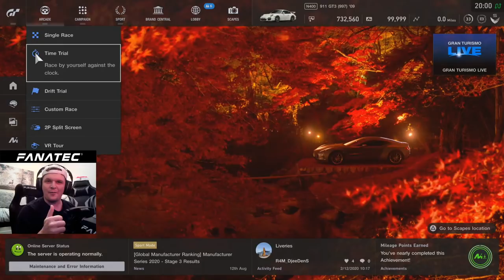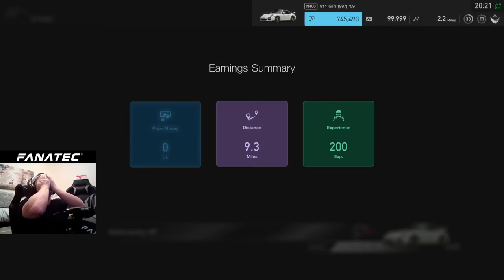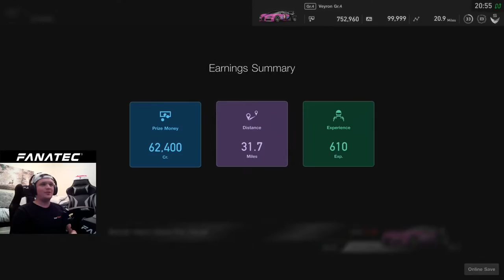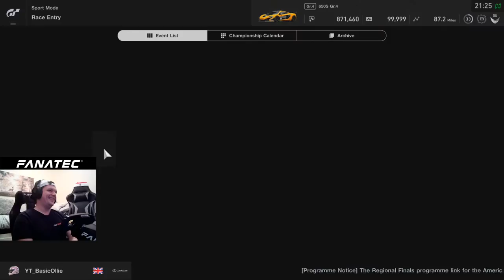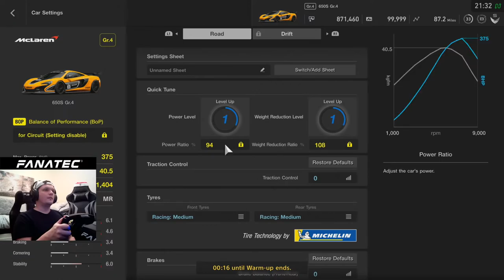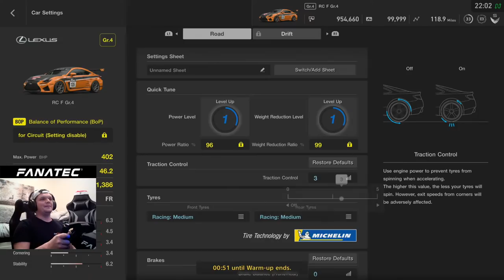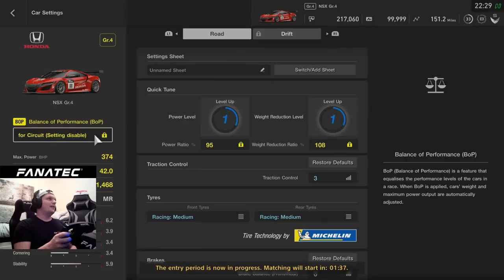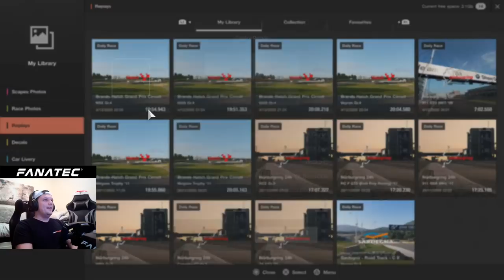GT Sport: YOU Decide Which Car I Use!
Hello all, today on GT Sport you guys get to pick which car I use!

Setup

Playseat GT Sport

PC

16GB 3200Mhz
GeForce 3800
500GB SSD
2TB HDD
Elgato HD60S +

Social

Arjan
eggySpaggegss
Stuart Palmer
Adventure Racing
Matt Spong
Average Dani
corrodedmonkee
Ray Rivera
George Sandwich
Saundo
Vivo_GTS
xblueriz
LifeAccents
Herman Bergsjø
Vanilla Nath
Mark Thomas
Jack Mack
clive bevan
Nicolás Tejeira
ewan matheson
Reuben Miller
Jaceus Christus
TheRevDel
plungethethumb
Henry Bernal
Royas27
Francisco Domalewski
Hatterlad
Tove Andersin
Paul Craig
omar hany
Kevin Goskowsky
Jim Davidson
Aeiko Heynderickx
Matt Golding
Brian Gasson
Abdullah Al-Araadi
Shaun
SteveC
Nk Gamer
Christopher McInnes
Marcel
Lando Horris
Marko Gasparovic
Alex Hardy
SRV_ Hendrix
Alex T
Smokermike77
Tidgney
BishGamer
Kamil Grodzki
Paul
Skyler Spigelmire
Matt Golding
RPD_ Lazer
Dr BracKen
Groot 1407
MightyFine_ Bread
Aaron Johnson
Mario Kreissl
David Orr
gorillagaz 86
Nikki Barron
Recipe 4jam
J1NJ3R _
Dylan D
Knight Cameo
Mr_T-48Renzo
Unity_Chris
F1_ BRU
Kurumakuzu